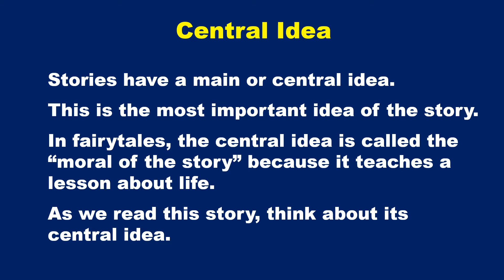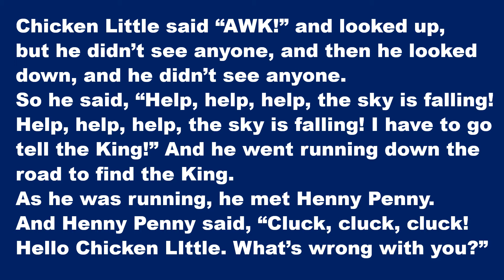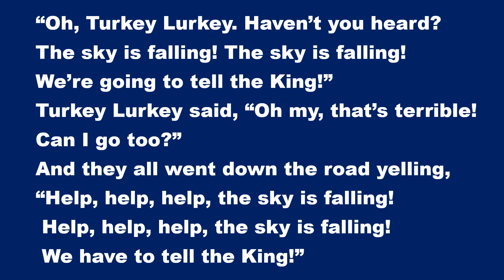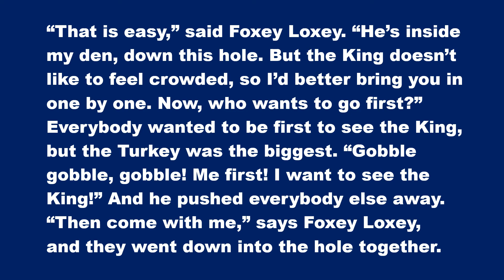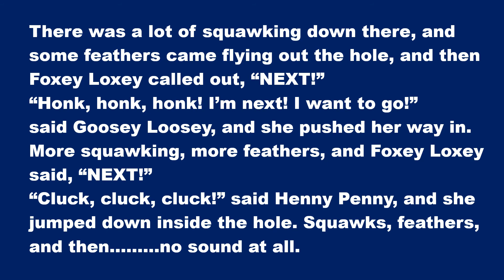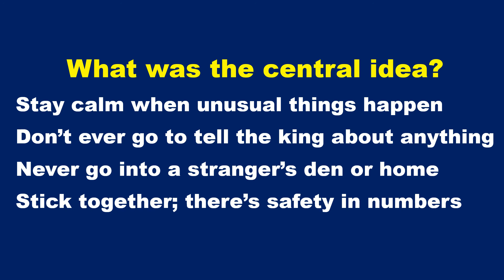Fran the Librarian: Chicken Little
Fran the Librarian narrates and presents Chicken Little